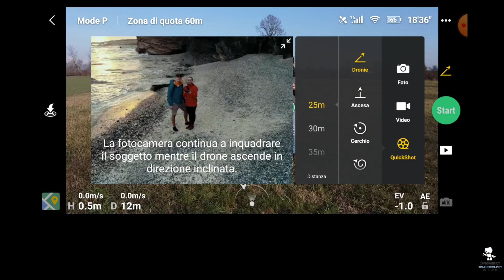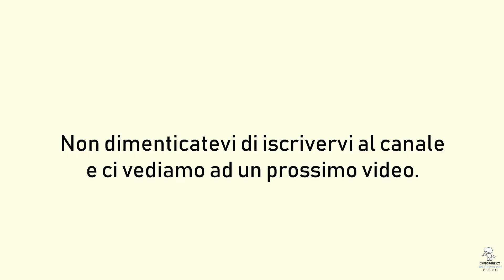MAVIC MINI DRONIE MODE | Tutorial in Italiano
Seguici sul Blog e cercaci su Facebook, Twitter, Instagram e Telegram